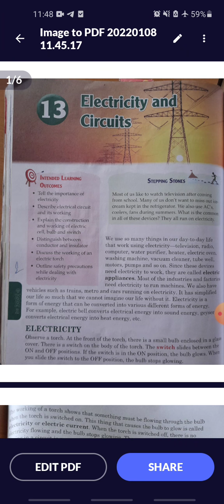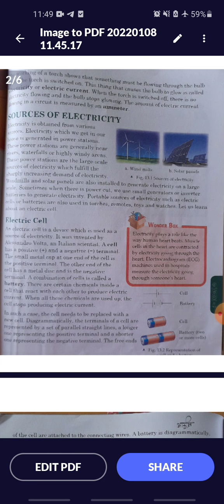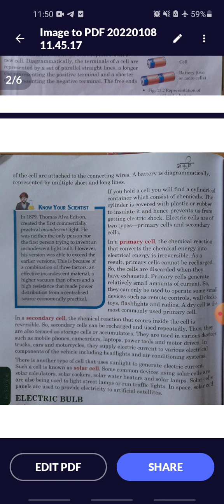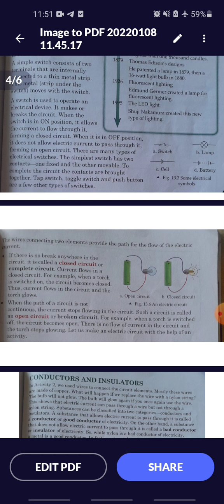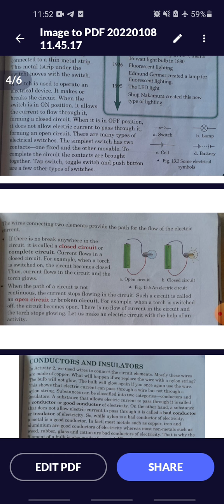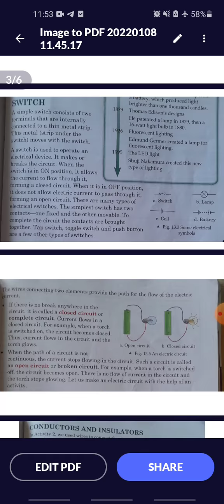Class 6th Science Ch 13 Chapter video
Lectured by Mr. Divyansh Rana (TGT, Science), Maples Academy, Deoband, Distt. Saharanpur (UP)